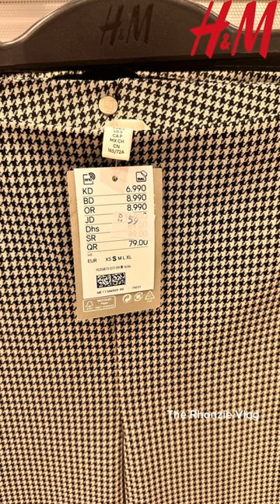H&M World Trade Center Mall Abu Dhabi Summer Sale